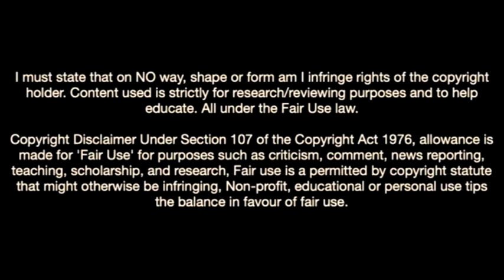Noah Mbamba Is The Future Of Club Brugge